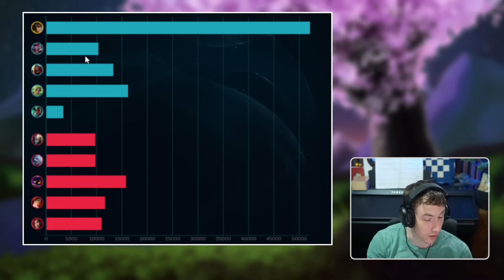Il faut carry TOUT SEUL - OFFSTREAM TRYHARD #09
Cassio vs Singed en toplane, comment gérer un proxy ? Une game par jour en exclusivité YouTube jusqu'au 23 Avril !
Pour voir mon combat à Sète le 18 Mai, achetez votre billet